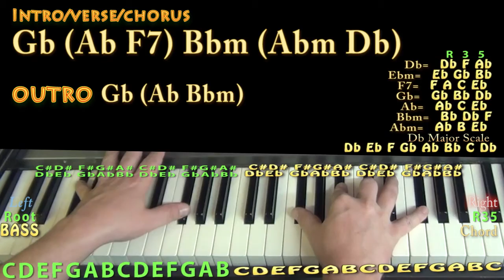Weston Road Flows (Drake) Piano Lesson Chord Chart